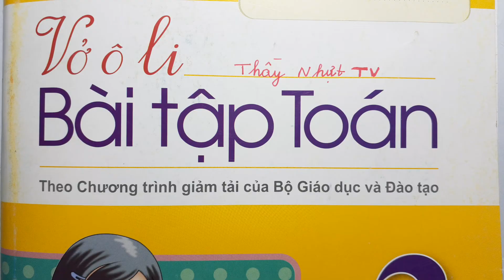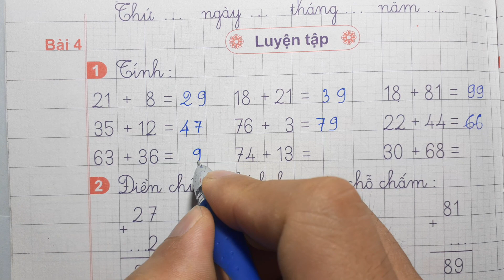VỞ Ô LI BÀI TẬP TOÁN 2 Quyển 1 Bài 4 - LUYỆN TẬP - Thầy Nhựt TV